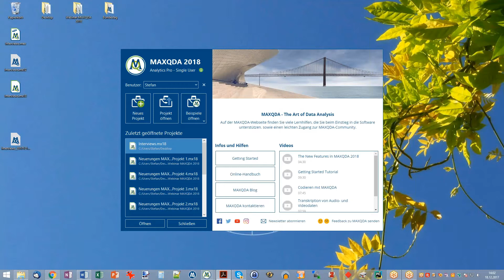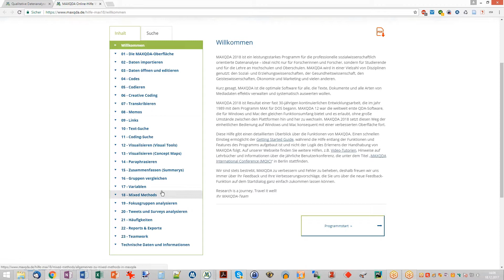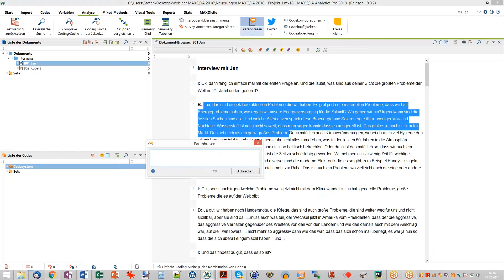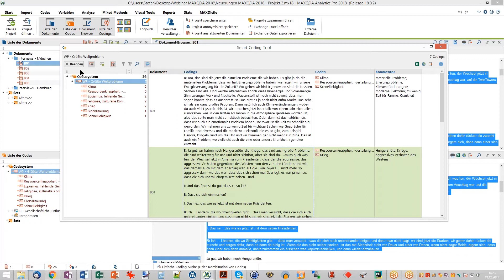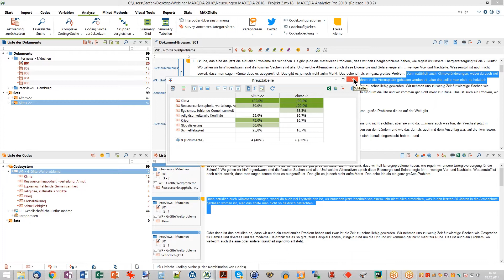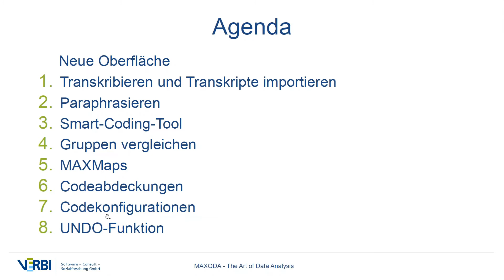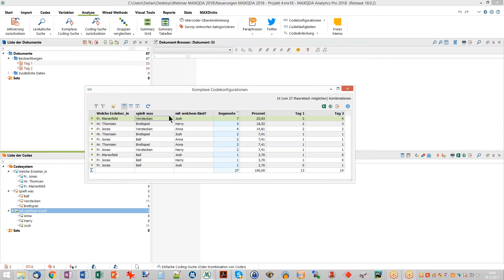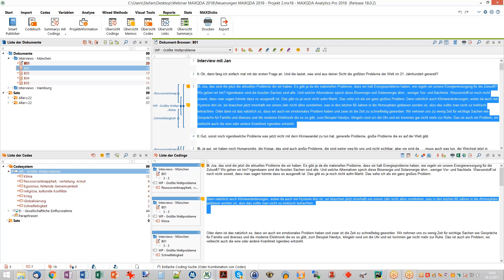Webinar: Die neuen Funktionen in MAXQDA 2018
👉 Das neue MAXQDA 2020 ist da!
Entdecke alle neuen und verbesserten Funktionen mit der kostenlosen und voll funktionsfähigen Testversion

In diesem Webinar stellt Dr. Stefan Rädiker aus dem MAXQDA Entwicklungsteam die neuen Funktionen von MAXQDA 2018 vor.